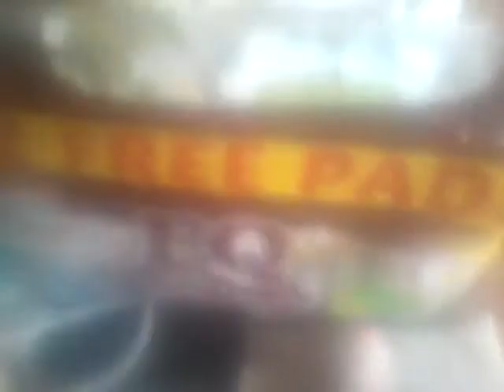Bob part 1